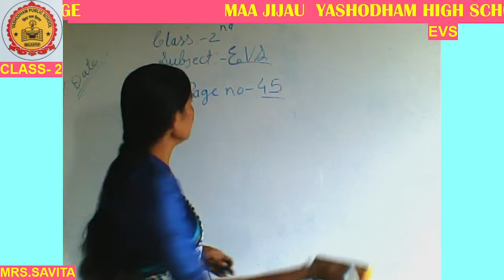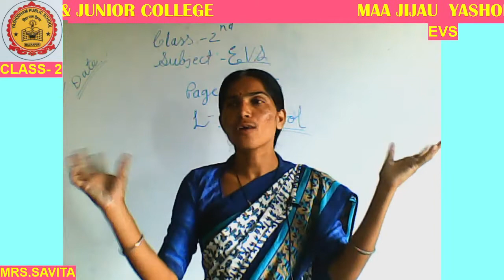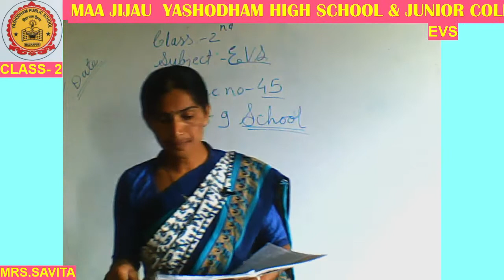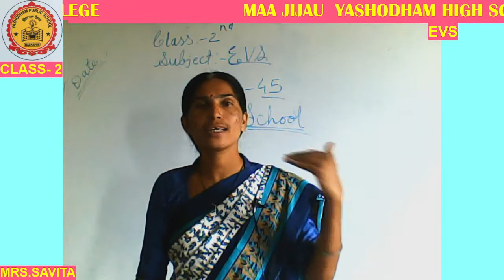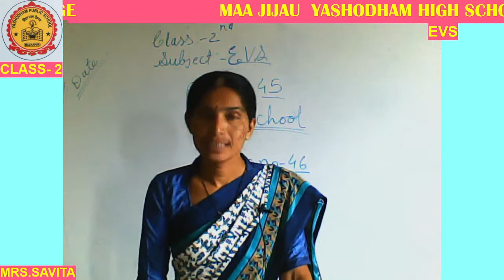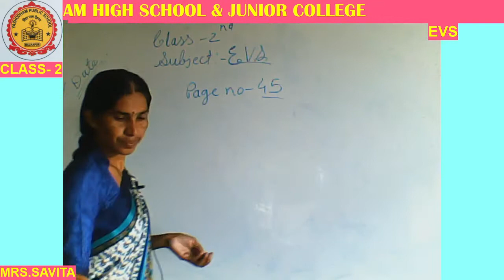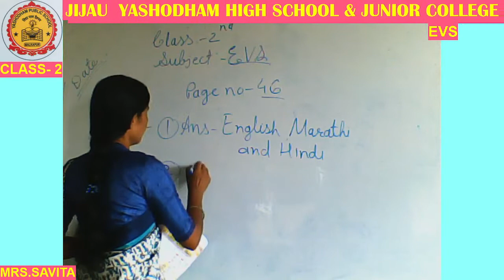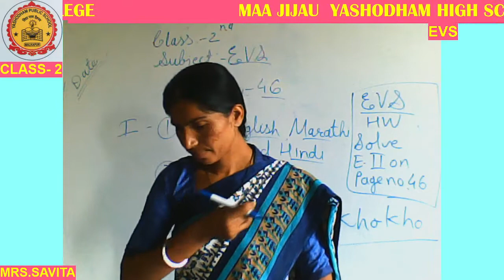CLASS-2ND EVS MJYPS ONLINE CLASSES 23/09/2021